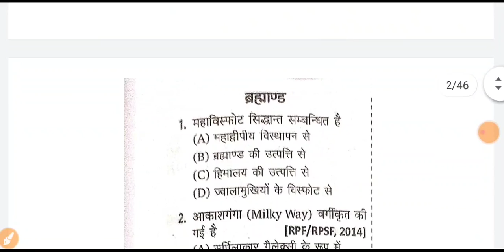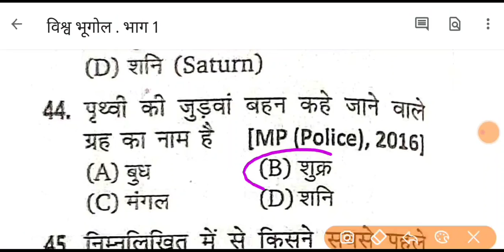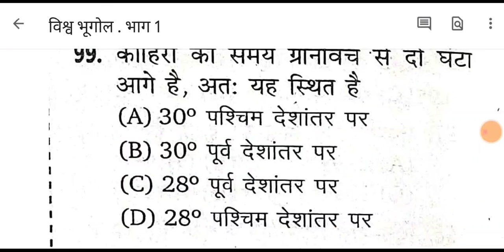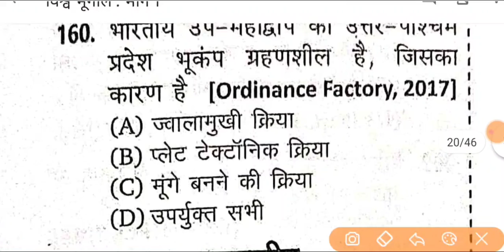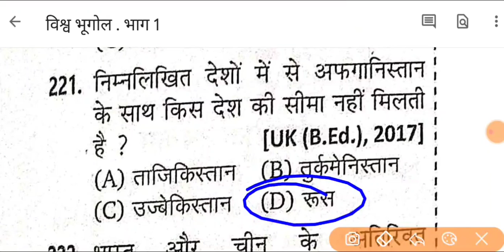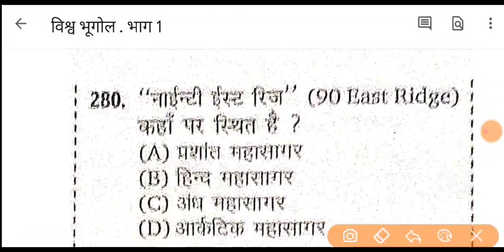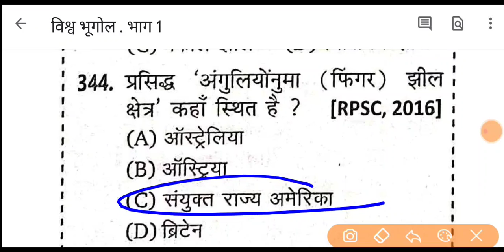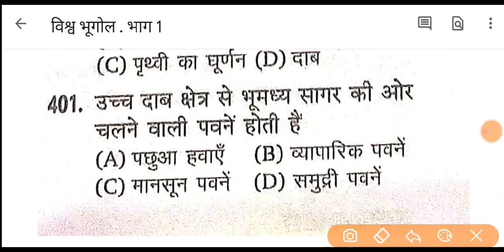Delhi Police GK | Delhi Police Constable GS 2020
पेेपर से पहले इतना तो पढ़ ही लो यार

current affairs delhi police
delhi police cut off,delhi police constable mock
delhi police computer class
delhi police science
best channel for delhi police